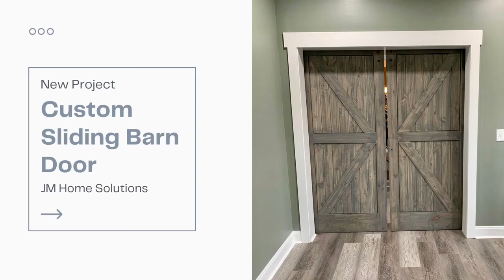Custom Sliding Barn Door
Custom Sliding Barn Door makes a statement in any space. This single door is perfect for spaces that have an extra wide doorway or want to create a room divider!